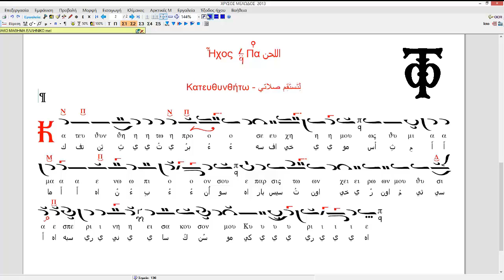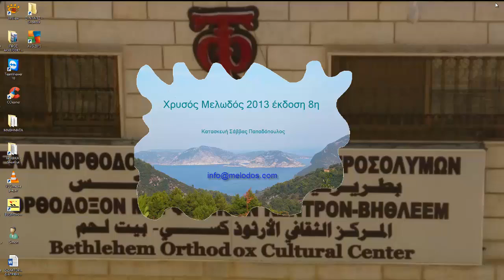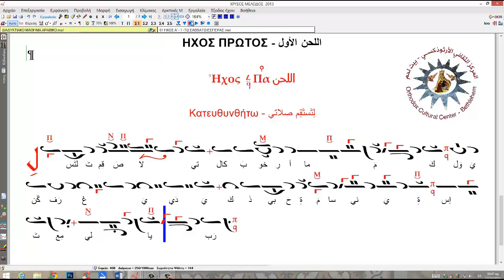Κατευθυνθήτω ἡ προσευχή μου, ἦχος α΄ - اللحن الأول لِتَستَقِم صلاتي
00:00 Ἡ Ἑλληνικὴ ἐκδοχὴ - باليونانية
01:28 Ἡ παραλλαγὴ - التدرج في النغمات
02:57 Τὸ μέλος - ترنيمة
04:36 Ἡ Ἀραβικὴ ἐκδοχὴ - بالعربية
05:33 Ἡ παραλλαγὴ - التدرج في النغمات
06:30 Τὸ μέλος – ترنيمة